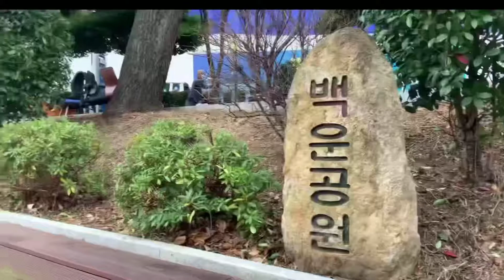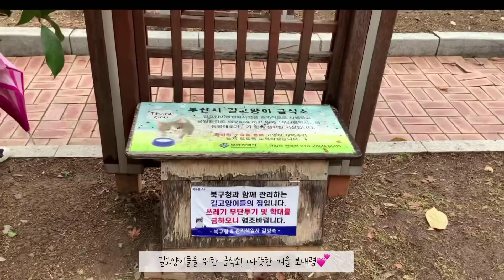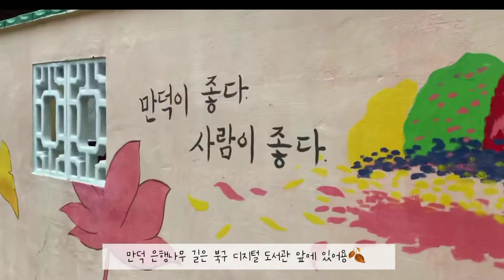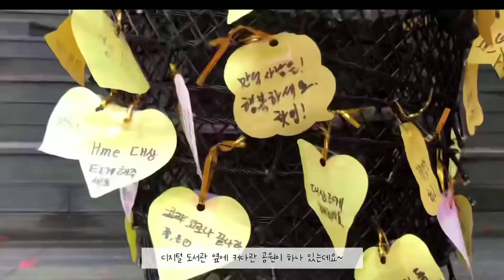[시선집중] BTS 정국 투어 X 벡스코 서포터즈 '힐링&언택트 여행지, 만덕동 레고마을'🤠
식상한 언택트 여행지는 지겹다구요?!
한류스타 BTS 정국이가 거주했던 레고마을에 벡스코 서포터즈 3팀이 출동했다는 소식!
잔잔하고 평화로운 마을이 전해주는 도심 속
BTS 정국투어로 HOT하디 HOT한 마을 속 이야기!
서포터즈 3팀처럼 친구, 가족, 연인과 산책하기도, 혼자 YOLO를 꿈꾸는
횰로족 에게도!
힐링 만땅 충전하고 온 생기발랄한 3팀의 행볶넘치는 현장!
지금 바로 공개합니다. (*´∀`*)
고고~씨잉!